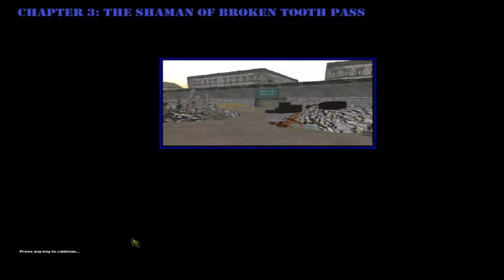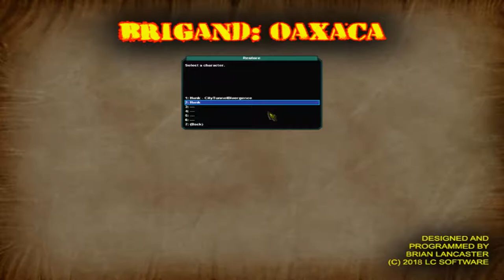Let's Play Brigand: Oaxaca - Part 7 - Arrival in Broken Tooth Pass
We arrive at an UBNS outpost where everyone is apparently colorblind, encounter our next boss and find the hints for some passwords.